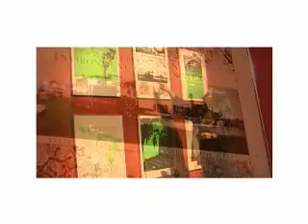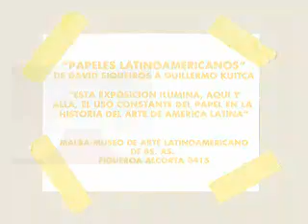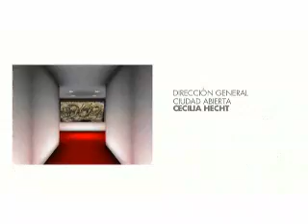CIRCUITO ARTE: PAPELES LATINOAMERICANOS-Ciudad Abierta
Exposición en MALBA de obras en papel de diversos y grandes artistas latioamericanos.